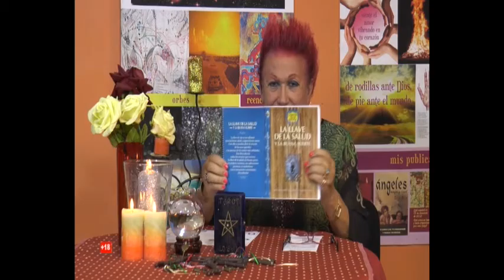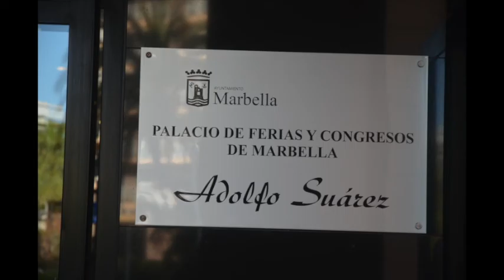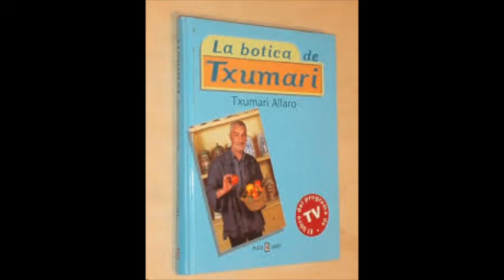Programa Nº. 83 - !Impresionante Entrevista!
¡ Impresionante Entrevista a Txumari Alfaro !
Naturopata,conferencia en el foro Acce en Marbella,en el Palacio de Congresos y exposiciones. "Un cuerpo para toda la vida"
muy popular por su programa de Tv.1 "La Botica de la Abuela"